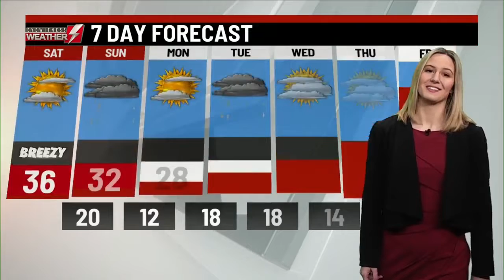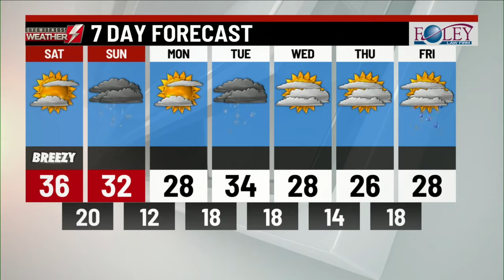Eyewitness Weather Webcast 2/6/21